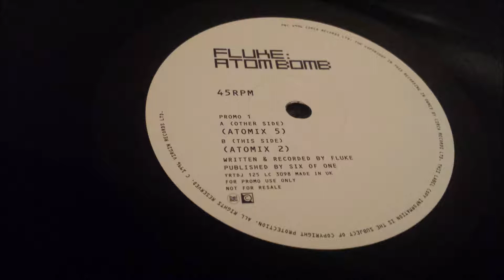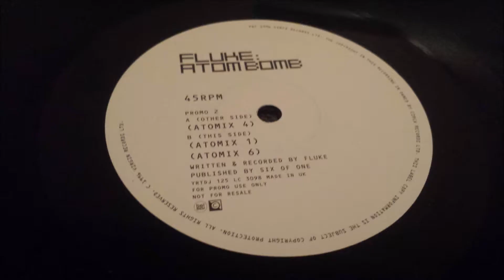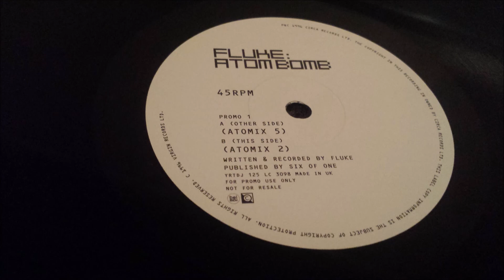Fluke - Atom Bomb (Atomix 4)